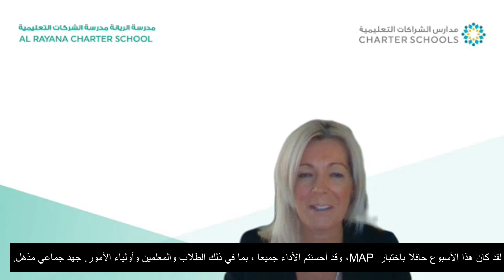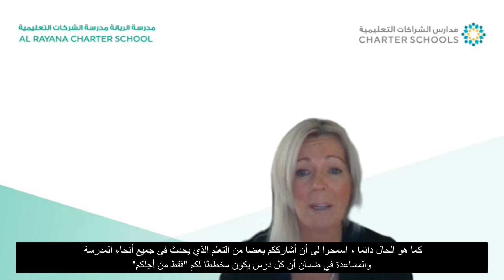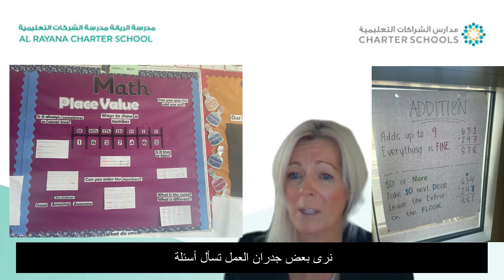Morning e-Message from Ms.Jacque - School Vice Principal